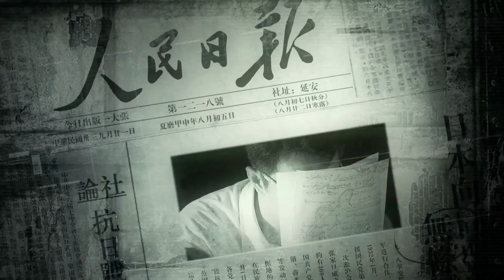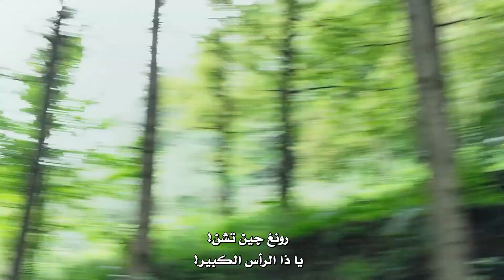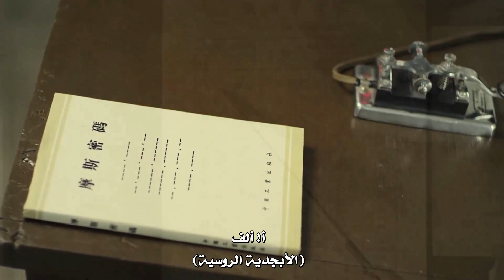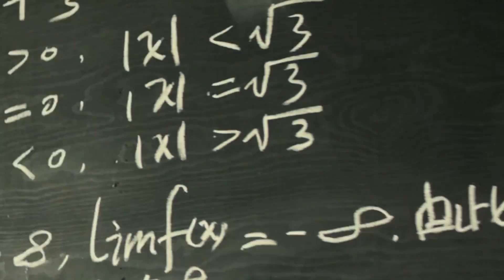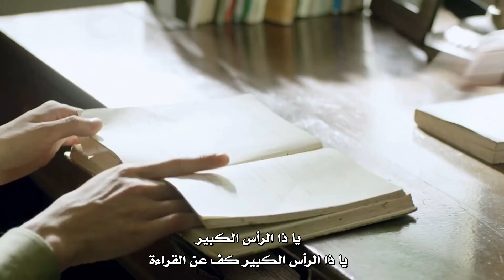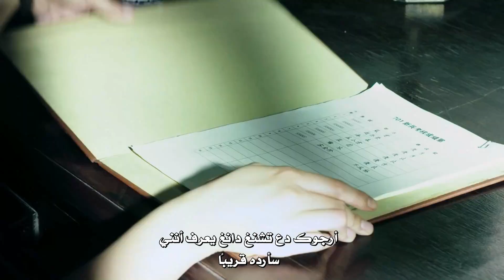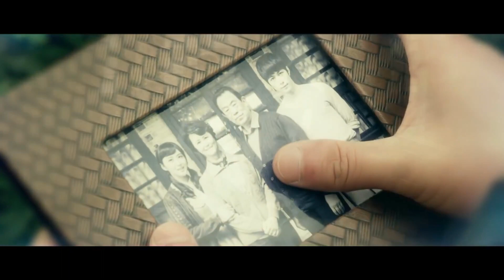المسلسل الصيني " فكُ الشِفرة "| "Decoded " مترجم عربي الحلقة 4 من نوع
المسلسل بيتكلم عن بطلنا الي هو وسيم وطويل وكمان ذكي ...! لكن فيه شوية غباء وجبن ربنا يستر المهم بطلنا ذكي في الرياضيات راح تستعين بيه بلده الصين في فك شفرة أحد الجواسيس بعد ما عملوا بحت عن ألمع مواهب الصين وكان في اختبارات وبلاوي سودة أكبر بكثير من امتحانات الثانوية العامة وكمان هنا يعني يوم الإختبارات راح نتعرف عن البطلة الموزة ( البطلة راح تكون بتحبك مدير الأكاديمية ومش معبرة البطل الأهبل) المهم نكمل القصة لما راح يخدوه يتجند مع باقي أصحابو في الأكاديمية العسكرية الي راح يكون فيها كل المواهب بطلنا طلع ذكي أه لكن فيه حته كده من الغباء والخووف والجبن من أشياء تانية غير طبيعية. مثلاً (بيخاف من السلاح وبيعرفش ينط نطة زي الناس الواد معوجك لا أنا كده أفْورت جامد ههه بمزح .)
طب يعيني كيف راح ينقد الصين وبلده هو على هذا الحال..؟ لا في صعوبة حقيقي 😅الدراما مليانة تشويق واثارة ومواقف مضحكة وكمان لمسة من الرومانسية ملاحظة : دي أفضل دراما انعرضت في الصين وجابت نسبة مشاهدة عالية جداً.
 وكمان بيشبه (مسلسل أكاديمية الترسانة العسكرية ) في الأجواء وكثير من المواقف... فرجة ممتعة للجميع

ـ اسم المسسل بالعربي : فكُ الشِفرة
- اسم المسلسل بالإنجليزي: Decoded
- تصنيف الدراما:  - إثارة -تشويق- أكشن - رومانسي- كوميدي- ذكاء
-  عدد حلقاته : 41
أكاديمية_الترسانة_العسكرية (شبيه)